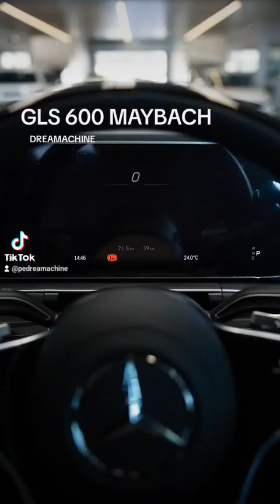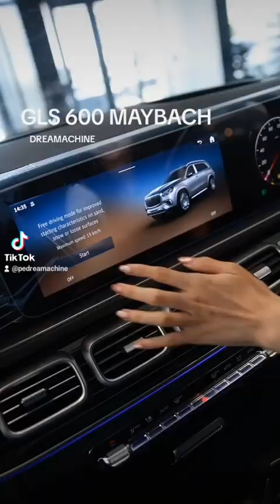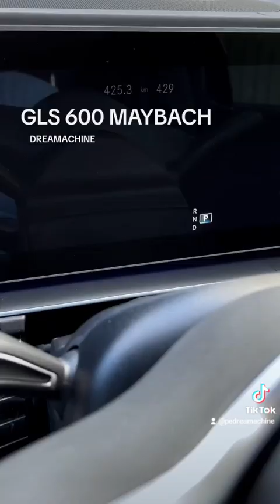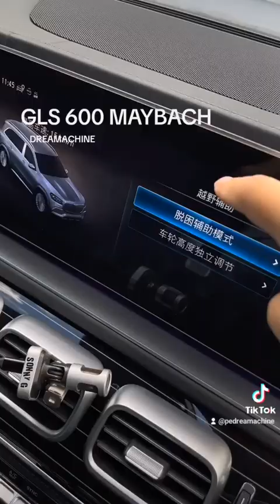MERCEDES GLS 600 MAYBACH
2024 MERCEDES GLS 600 MAYBACH